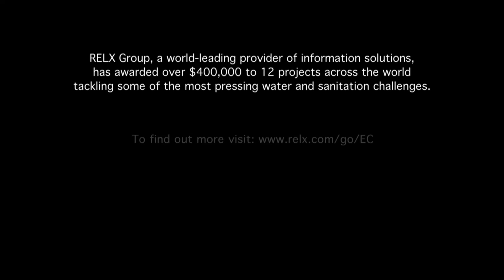RELX Group Environmental Challenge: five years of innovation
A look at how first prize winners from 2011 and 2015 are providing communities with safe drinking water in West Bengal, India and the Philippines.